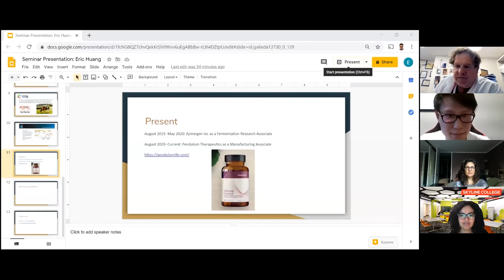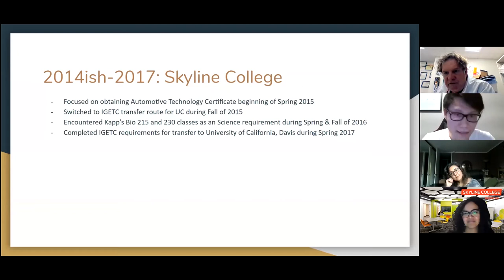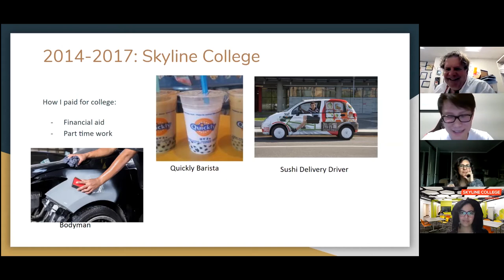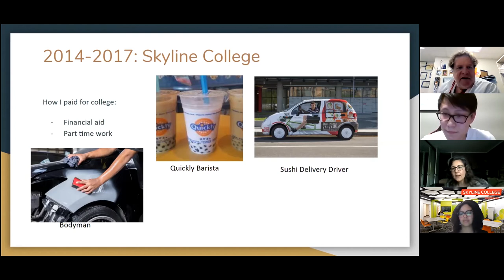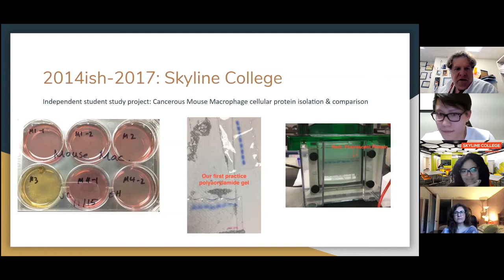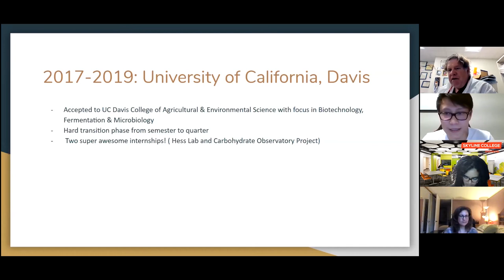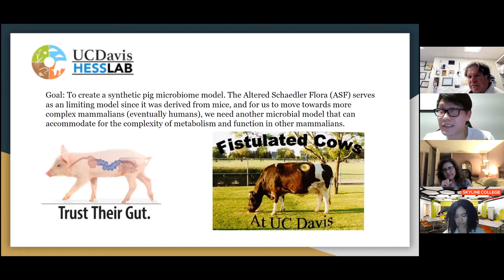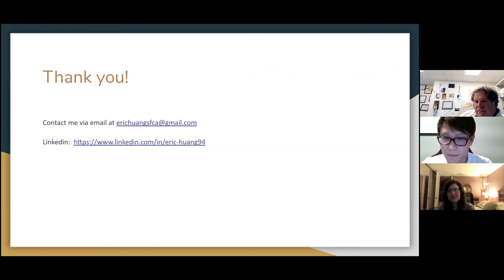Science In Action with Eric Huang (11/03/2020)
Science In Action Speaker Series (Zoom Edition)
With Eric Huang: My Journey in Biology